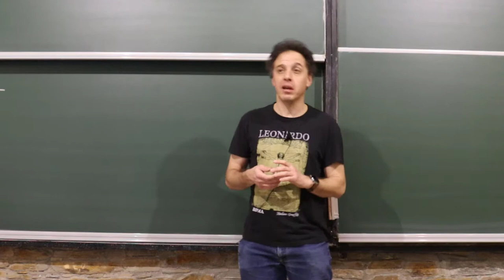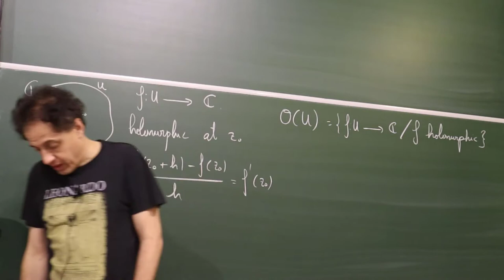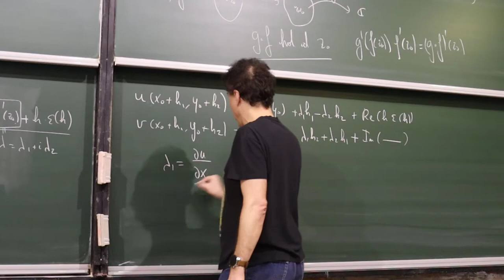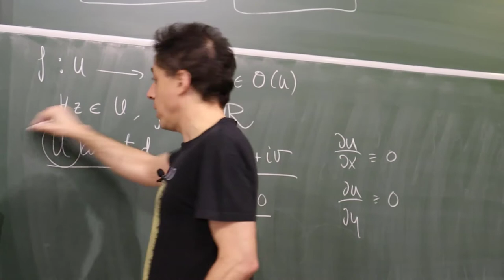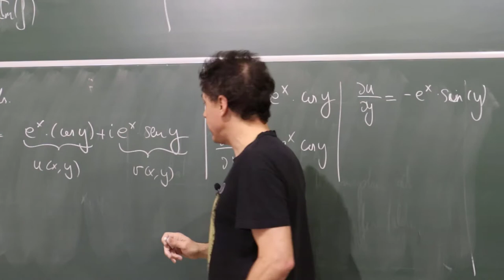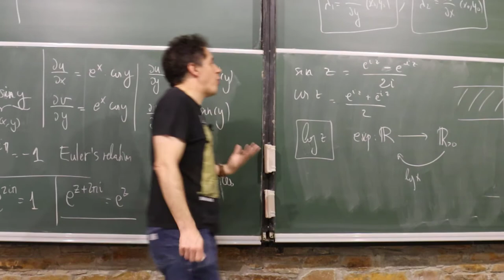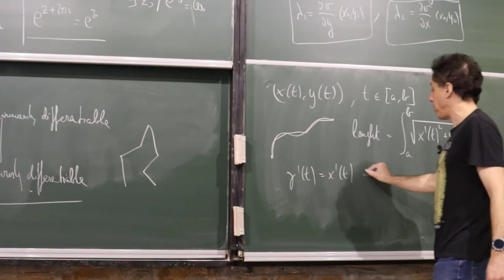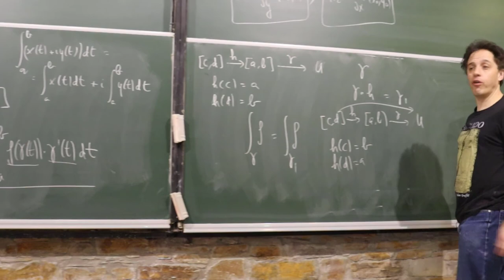Online Course # 1 - Complex Analysis (Basic Definitions) by Jorge Mozo Fernández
Online course filmed at Nesin Mathematics Village (Izmir, Turkey)

☝️Jorge Mozo Fernández is professor the University of Valladolid (Spain)